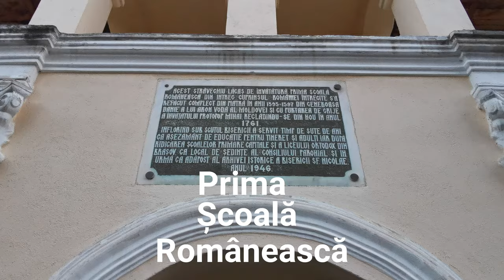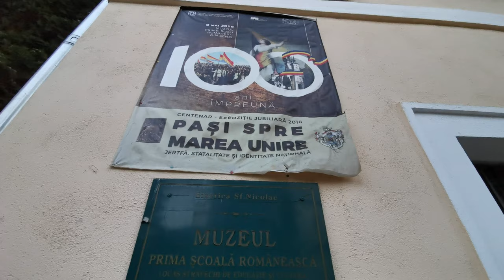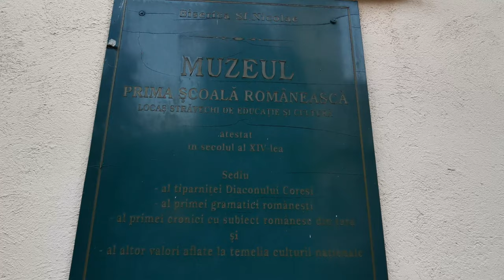Prima școală romneasca!!! Ce s-a întâmplat cu ea???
Salut astazi vin tot din Brașov unde o sa va arat într-un mod minunat cum arata prima școală romneasca. Sper sa va placa. INSTAGRAM :@VLAD_AIOANEI SI TIKTOK @VLAD.AIOANEI